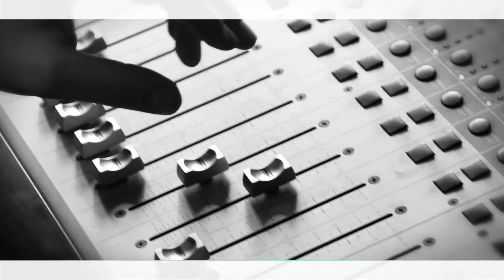OMNP - J'fais ma place / Génération Anvaya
Premières images de "J'fais ma place", nouveau titre d' OMNP.
Et dédicace de Davouth Op et Jean-Baptiste Phou à la "Génération Anvaya" qui célèbre ses trois années d' existence.

Preview of OMNP latest single "Je cherche mon Palais"
Davouth Op and Jean-Baptiste Phou for Anvaya third anniversary